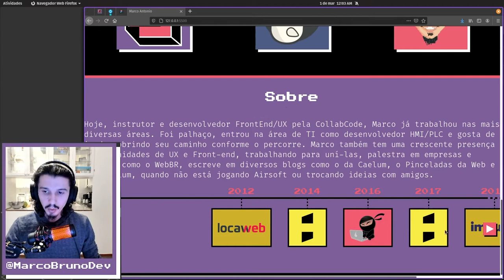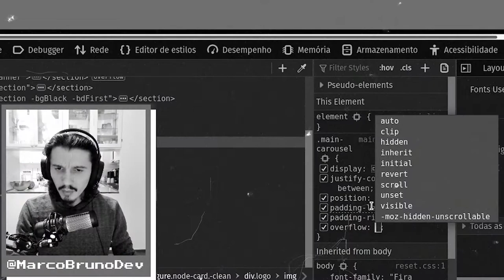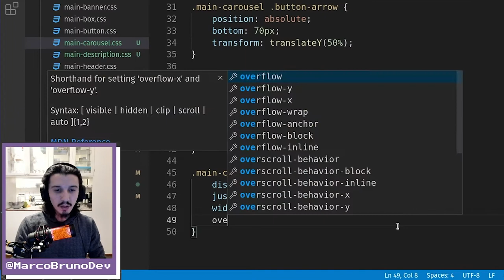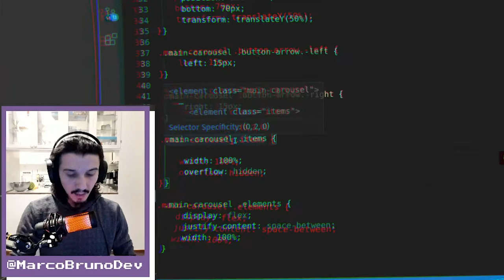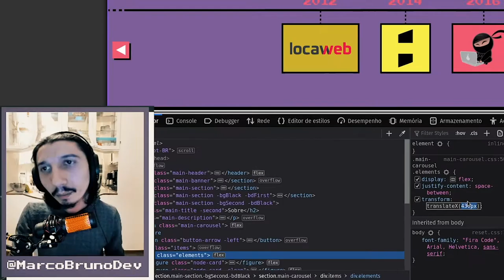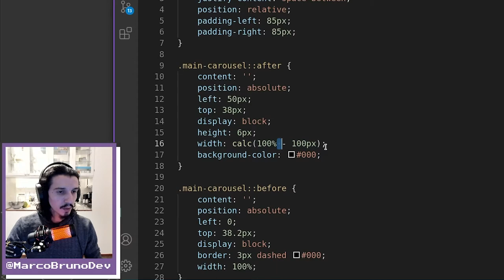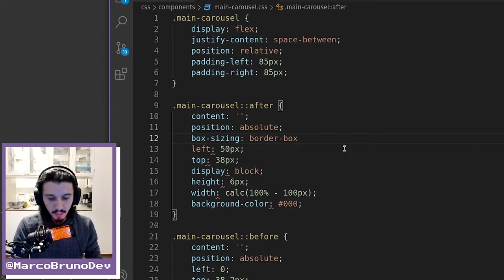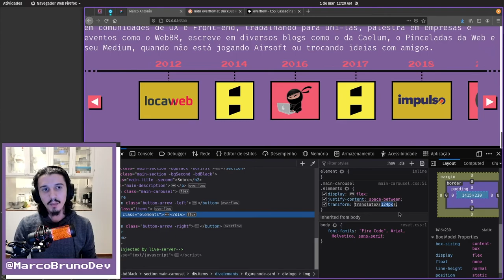Como resolver bug de scroll horizontal | Mód06 Aula22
Evoluímos nosso carousel, mas a parte mais feliz do vídeo e também a mais importantes é quando eu mostro como remover o scroll horizontal que você adicionou sem querer.